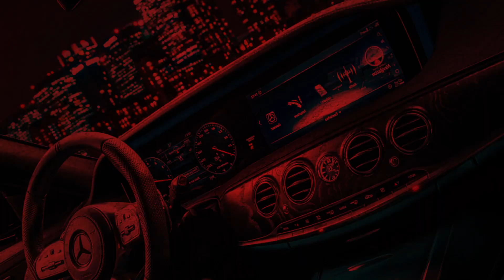ZOOM AUTO | Project Vector de Jaguar et Land Rover | 22-02-2020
ZOOM_AUTO: L'actualité automobile par Moteur.ma

Jaguar Land_Rover montre comment le géant constructeur anglais imagine l’avenir de la mobilité électrique par un grand projet nommé Project_Vector.

Grâce à une grande capacité de stockage d’énergie servie par une batterie très sophistiquée du constructeur Tata, ce véhicule offre également  un espace généreux à l’intérieur grâce à sa longueur de 4 mètres.

Le Vector permet une navette en forme quasiment cubique avec de grandes surfaces vitrées à l’extérieur qui permettent une vue très large.

Les sièges avant sont mobiles et rotatifs, ils peuvent être poussés près du volant et du petit écran à bord qui permet d’identifier les zones d’embouteillage et de danger.

Les ingénieurs du Jaguar Land Rover prévoient intégrer ce véhicule dans l’offre du transport public !